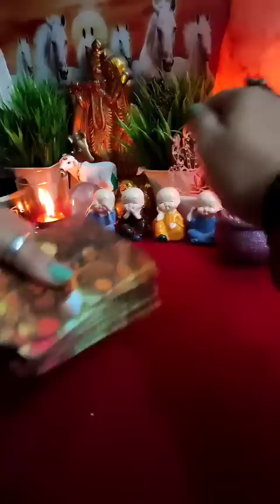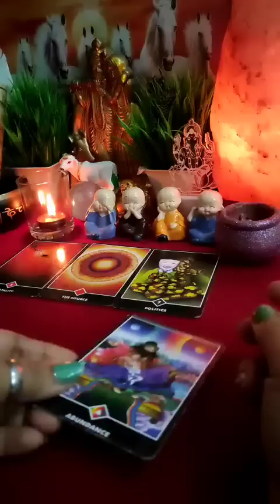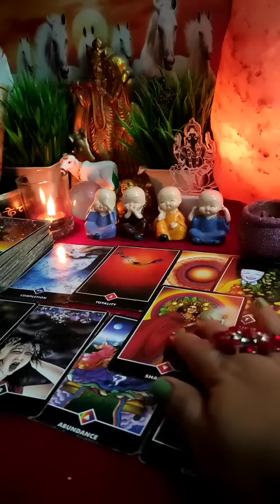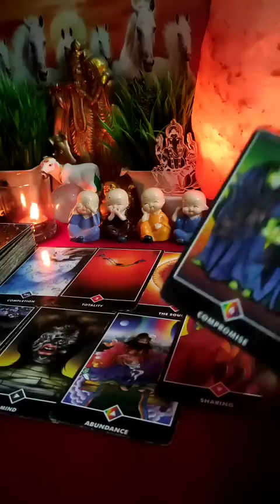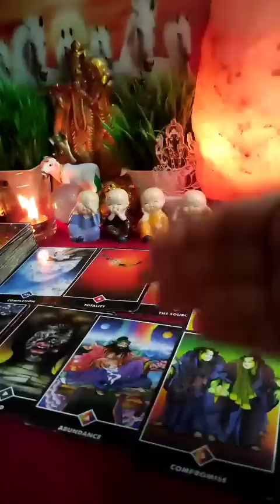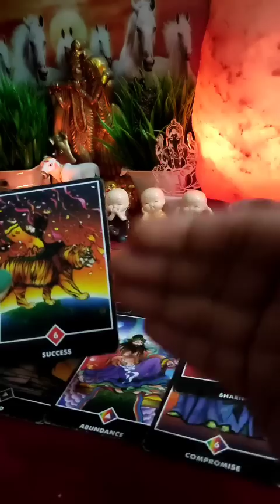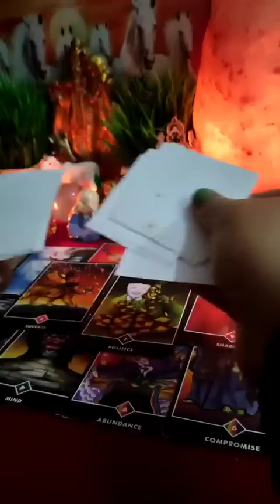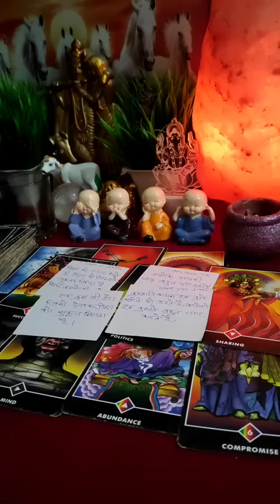🧿🔮All Signs: आपके पार्टनर की Current Energy⚡⚡(tarot) |Timeless